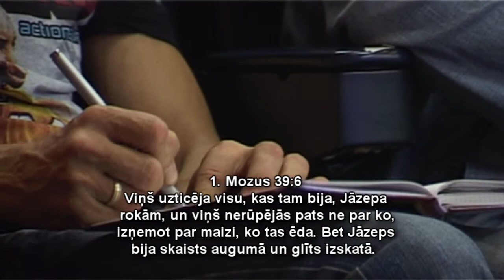Dieva mīlulītis. Sludina Indra Cinkmane. 04.09.2016.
Ja esi pieņēmis Jēzu, tu Dieva acīs klūsti par Viņa mīlulīti, un, neskatoties uz to, ka tev savā dzīvē būs jāsaskaras ar dažādām grūtībām, tev izdosies viss, kam tu pieķersies. Ja paliksi uzticams Dievam, uzplauksi ne tikai tu, bet arī viss tavs nams un neskaitāmi cilvēki tev apkārt.